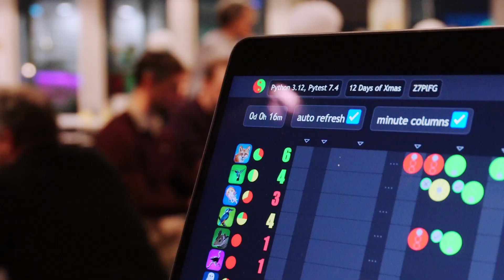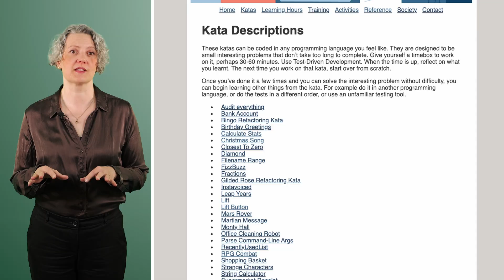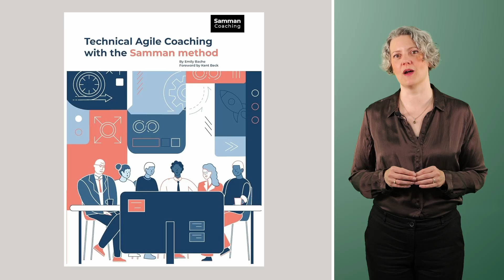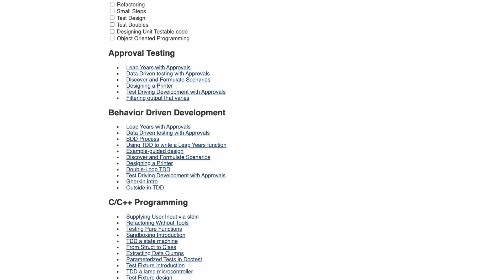How to Become a Technical Coach And Carry On Coding in your Developer Career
Technical coaching is a fun and rewarding way to work. If you’re a developer looking at your next career steps, it could be a good option. In this video I’ll explain how I started working as a technical coach, and how you could too.

▬ Links ▬▬▬▬▬▬▬▬▬▬
To get your free guide to Heuristics in Test Driven Development, sign up for the Samman Coaching newsletter here ➡️